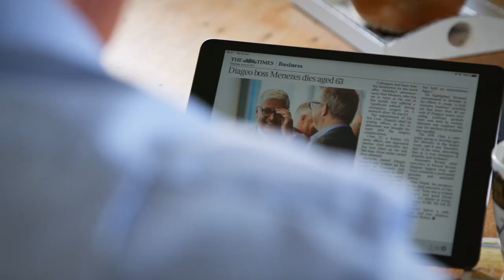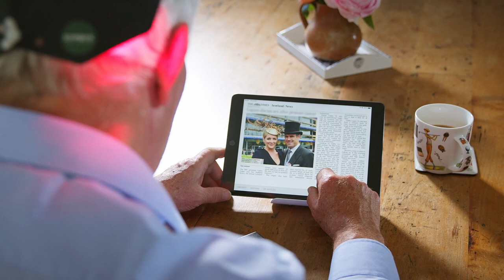How light therapy has eased Nigel's Parkinson's symptoms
Nigel and his wife of over 40 years, Tessa, sat down with us and shared their journey with SYMBYX light therapy. Nigel was diagnosed with Parkinson's over 12 years ago and has been using light therapy, both the PDCare Laser and the SYMBYX Neuro red light and infrared light therapy helmet for nearly a year now - and has experienced improved energy, mood and walking gait.

SYMBYX Biome is a Sydney, Australia based med-tech company developing and testing innovative light therapy devices for intractable conditions such as Parkinson's, Fibromyalgia, arthritis, chronic pain, peripheral neuropathy, etc.

Nigel uses the
1. (CE and ARTG listed)

The SYMBYX PDCare is CE- and ARTG listed. SYMBYX devices are subject to different regulations, permits and clearances in each country and are not available for sale in all countries, including the U.S.